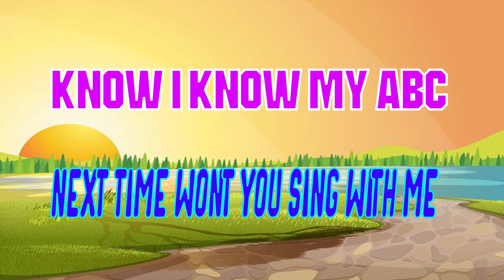ABC song a to z learning video Preschoool learning video 3 years olds toddlers learning song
ABC Alphabet Educational Videos For Toddlers

Toddlers and preschoolers learn about the ABCs with this fun and educational ABC Alphabet educational video. The kids time teaches the alphabet with songs, games and puzzles. Watch The kids time as he tries to learn the ABCs from A to Z.

These Educational Videos For Toddlers are the best fun learning ABC alphabet educational videos for toddlers. This video is a part of alphabet for toddlers and alphabets with phonics. This is one of the best video of toddlers & preschool kids learn ABC's for brain to grow. These educational videos for toddlers are very helpful in developing recognition for kids ABC.
In this video we have an entertaining series of ABC Song. Toddlers can sing and learn alphabet song along with this entertaining video.Query Solved:
ABC Song Kindergarten Learning Videos
Kids songs
abc song

We welcome to The kids timelearning station. Here, we provide educational videos for kids, toddlers, kindergarten and preschoolers. We are producing educational content, which is helpful for our The kids time. The childhood development experts design these toddlers learning videos to enhance intelligence and creativity.

1. toddlers learning videos
2. educational videos for 5 year olds
3. learning videos for toddlers
4. kindergarten learning videos
5. kindergarten learning videos reading english
6. kids a to z reading
7. Kids learning Videos for 5 years